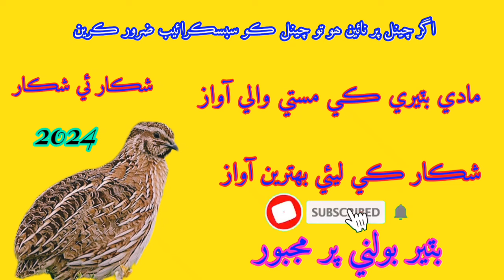female quail call maadi batair ki awaz 2024 batair ki awaz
female batair ke awaz maabi batair ke vioce batair ki awaz female quail calling 2024batair ki awazbater ki awaazbatair ki awaazmale batair ki awazbatair ki awaz 2024single batair ki awazbatair ki awaz raat ke liyebatair ki awaz rat k liamada batair ki awazbatair ki awaz subhabaterbatair ki awaz subah ke liyebater ki latest awazbater ki awaaz narbater ki bolibatair ki awaz mp3batair ki awaz newbater ki awaaz rat walimadi batair ki awazbatair ki latest awazbatair ki vip awazmorning batair ki awazsingle batair ki awaz
batair ki dilkash awaz
batair Shikari Khosa
batair ki awaz
the Amazing Quails volume
the Beautiful Quail sound
batair ki aik aur munfird Andaz me awaz
batair ki awaz sunein iss video mei

This is Pakistan's biggest quail hunting channel here all types of quail sounds male and female quail sound you can download from here and these are the sounds you can also hunt quail through this sound.👇👇

Click on this link to download evening sound👇👇
    • quail catching sound/U...  ​

Click on this link to download night sound👇👇
    • common quail sound for...  ​

 sound) batair ki Awaz) صوت السمان ) بٹیر کی آواز)#​#​ بلدرچین